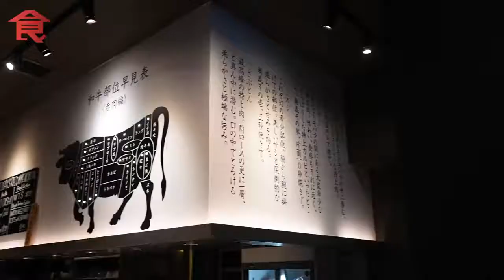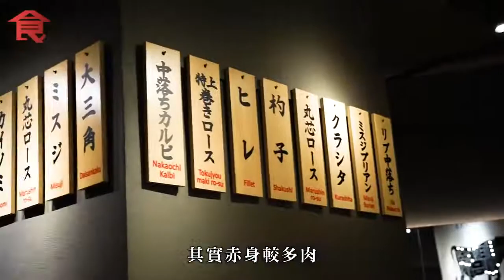食日本菜學日文｜上環過江燒肉店 廚師發辦七大和牛稀有部位 三筋嫩滑帶油香 食燒肉一定要叫「靚仔」 飲食專題 飲食男女 Apple Daily